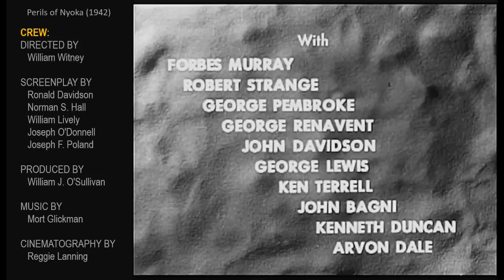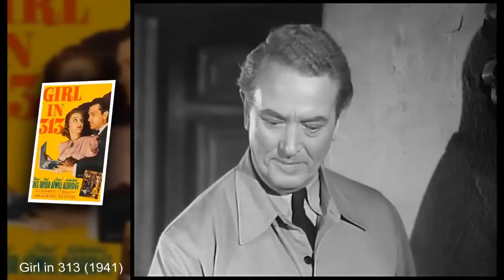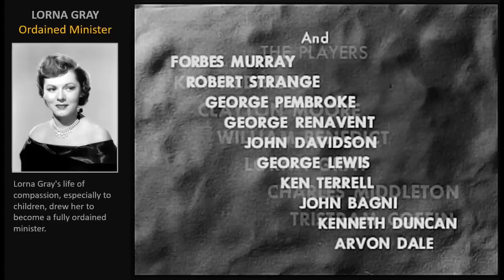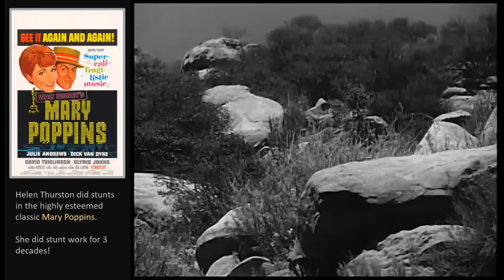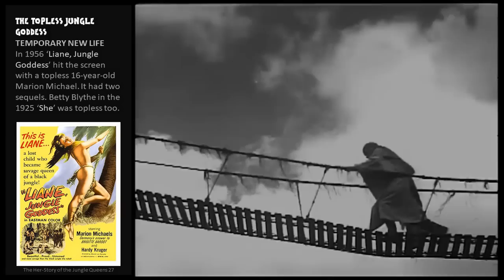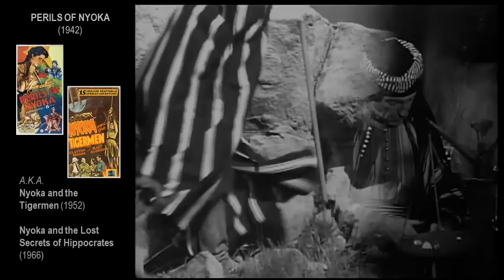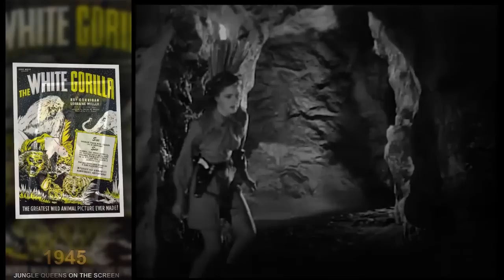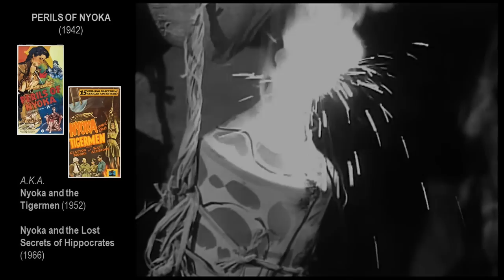PERILS OF NYOKA (1942) Episodes 1-5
Nyoka, battles the evil Queen Vultura, with help from Larry Grayson, in attempts to discover the Golden Tablets of Hippocrates. These ancient tablets contain the medical knowledge for the cure of cancer— not to mention being buried along with gold and other treasure. Here are the ingredients for one the most beloved and acclaimed Jungle Queen serials.

15 episodes in 3 parts
Episode 1. Desert Intrigue (26min 50s)
Episode 2. Death's Chariot (17min 9s)
Episode 3. Devil's Crucible (16min 52s)
Episode 4. Ascending Doom (16min 48s)
Episode 5. Fatal Second (16min 49s)

Cast
• Clayton Moore as Dr. Larry Grayson
• Lorna Gray as Vultura, Ruler of the Arabs
• Charles Middleton as Cassib
• William Benedict as Red Davis
• Forbes Murray as Prof Douglas Campbell
• George Pembroke as John Spencer
• Tristram Coffin as Benito Torrini
• Forrest Taylor as Translator
Supporting cast
• Forbes Murray as Professor Douglas Campbell
• Robert Strange as Professor Henry Gordon
• Georges Renavent as Maghreb, Vultura's high priest
• John Davidson as Lhoba, Tuareg high priest
• George J. Lewis as Batan, Arab henchman
• Ken Terrell as Ahmed, Arab henchman
• John Bagni as Ben Ali
• Kenne Duncan as Abou, expedition headman
• Emil Van Horn played the gorilla "Satan", he also played the gorilla in Jungle Girl.

Feel free to download and use for your own purposes.